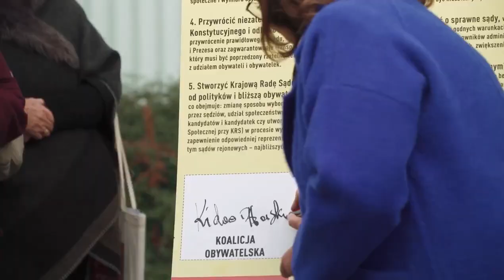Małgorzata Kidawa Błońska cz 7 Warszawa